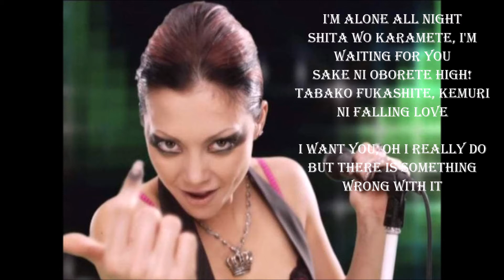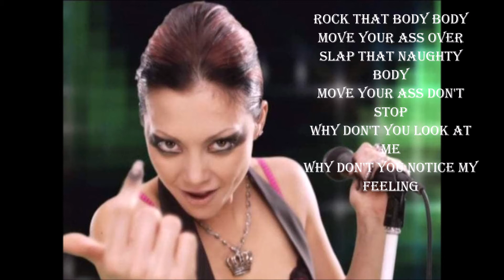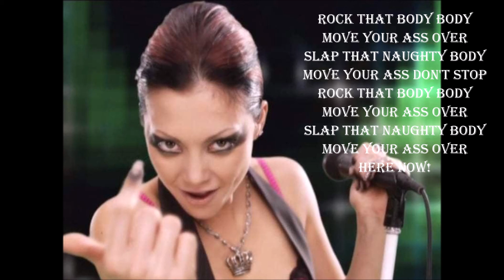土屋アンナ - Slap That Naughty Body (Filtered Instrumental with Backup Vocals) Lyrics on screen!!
Anna Tsuchiya filtered instrumental of Slap That Naughty Body with Backup Vocals, lyrics on screen. \m/